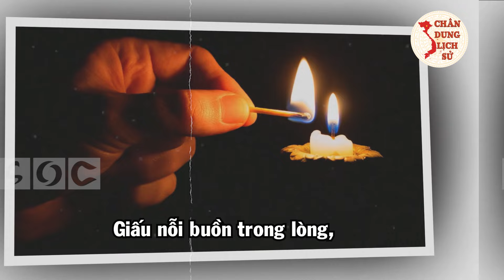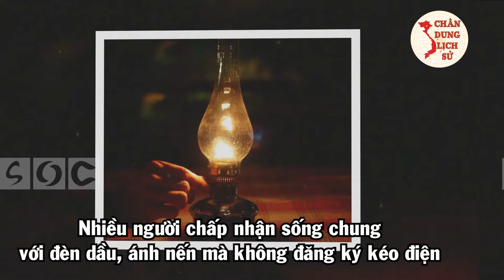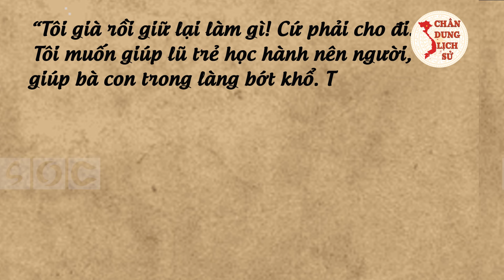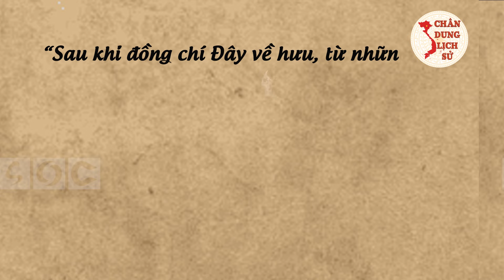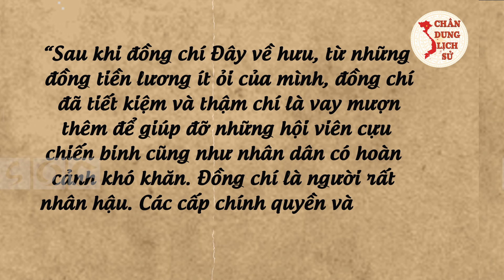Chân Dung Vị Đại Tá Thế Chấp Nhà Để Kéo Điện Cho Dân - Lê Xuân Đây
Quý vị và các bạn thân mến, bước ra từ chiến tranh cũng là lúc tuổi đã xế chiều, nhưng với tinh thần, trái tim người lính ông vẫn có nhiều hoạt động thiện nguyện khiến bao người mến phục. Ông từng thế chấp nhà để kéo điện cho dân. Người mà Chân Dung Lịch Sử muốn gửi tới quý vị và các bạn trong video ngày hôm nay Đại tá Lê Xuân Đây.